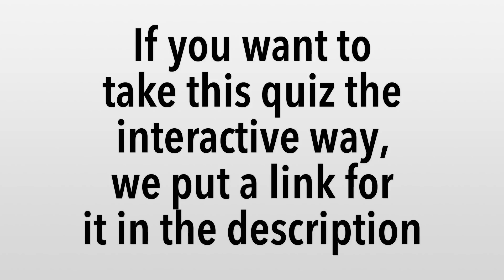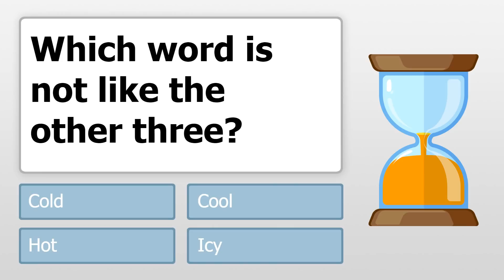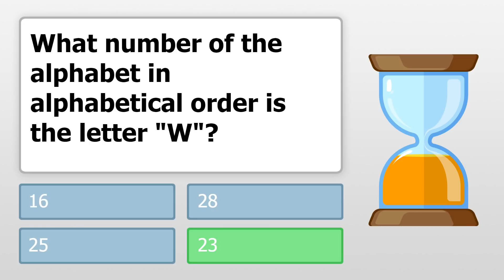General Trivia Quiz